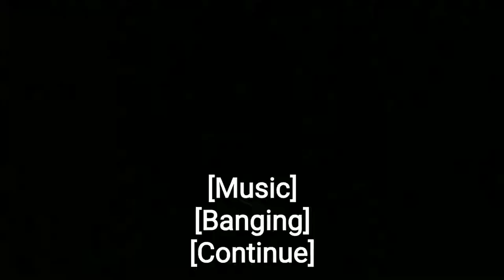CHARGE OVER MY LIFE- By Guillaume Mwamba [Christian Film Trailer Coming Soon]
GM'S OR PATHWAYGATE STUDIO.
Film with Slipe-Editor Video & Maker

Producing by:
Guillaume Mwamba/Remi M

Actors:
Guillaume Mwamba as Liam, James Mwamba